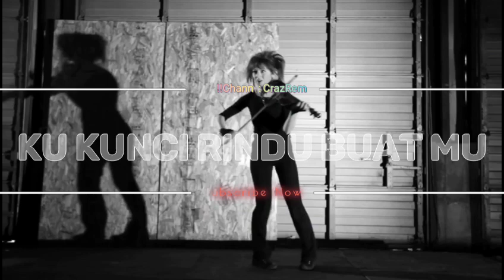CRAZREM -KAU KUNCIRINDU VIOLIN